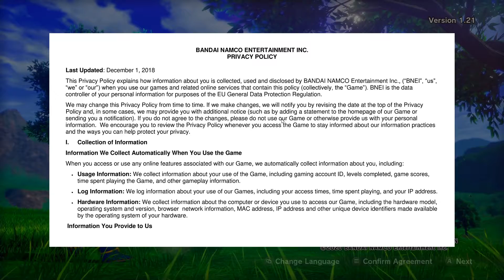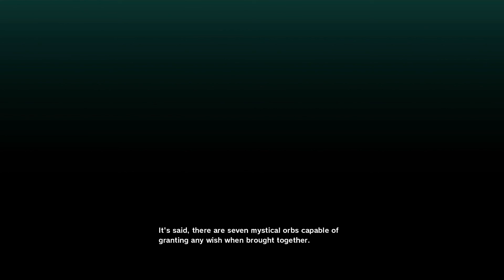Dragon Ball Z: Kakarot | #1| CHA LA! HEAD CHA LA!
Thank You, For Watching my video. I hope it was a pleasant and wholesome video for your entertainment. If you have any thoughts on the please leave it down in the comment section below. Just trying to do YouTube because I think its pretty fun. Goodbye!

Also, DO NOT! Thanks for reading this description. You must have no life. Thanks and Goodbye!